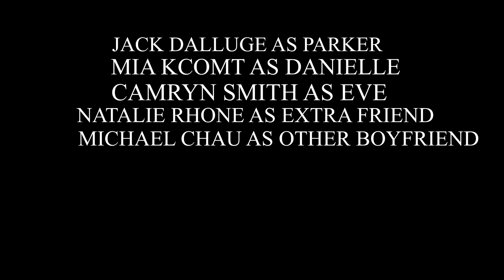Unavailable | Short Film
A story of the past, Parker Luna reflects on his own with a piece of his history he never let go.